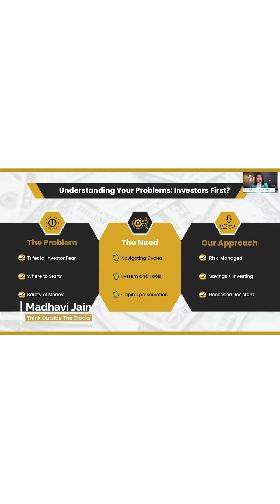Grow, Preserve, Protect, and Pass your generational wealth approach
Think beyond passive income and financial freedom to Grow, Preserve, Protect, and Pass your generational wealth approach

Discover how to navigate financial cycles and implement the right systems to secure your wealth for future generations. Our multifaceted approach focuses on capital preservation, creating a risk-free foundation and providing risk-managed, recession-resistant investment options. Learn how to address your financial fears and create a robust strategy for both saving and investing.